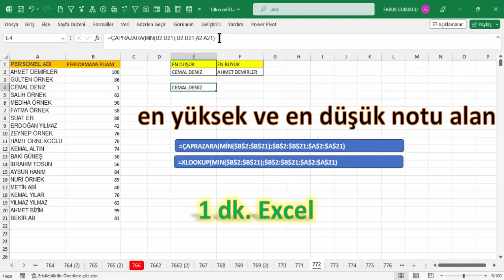Excel 1 Dakika - En Yüksek ve En Düşün Notu Alan